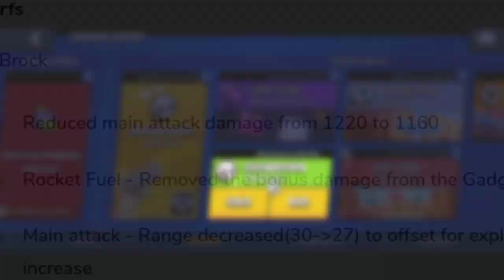Brock is dead? or still OP?